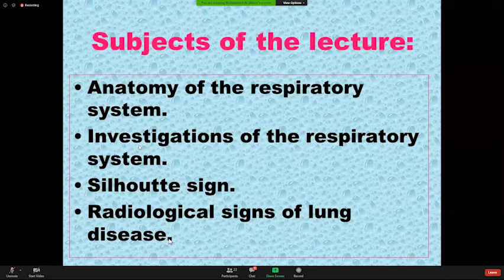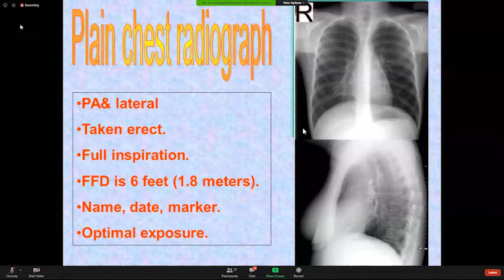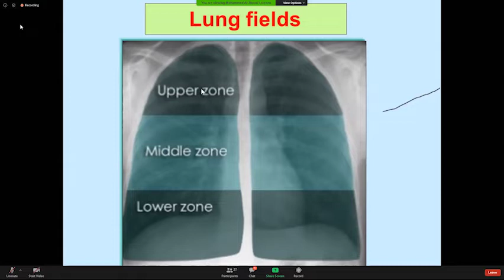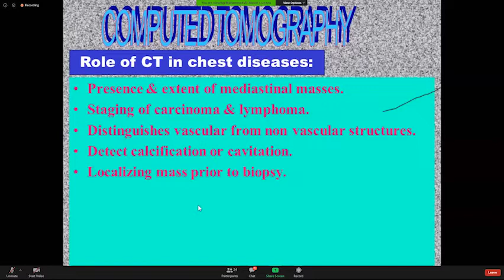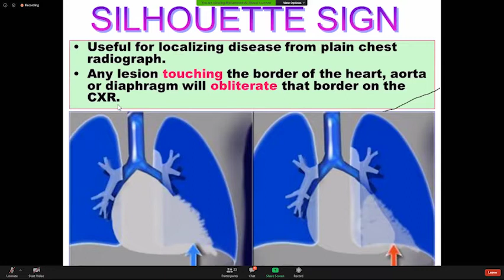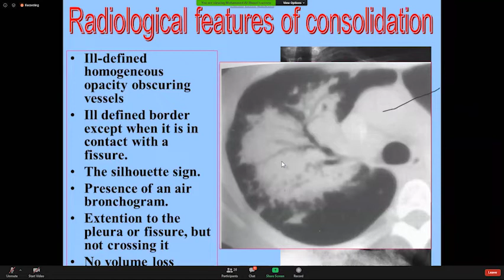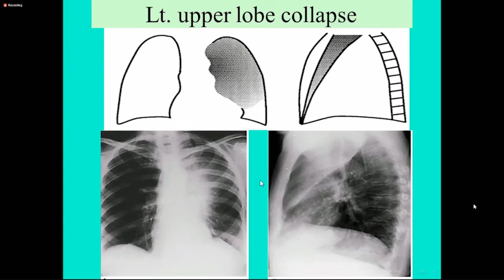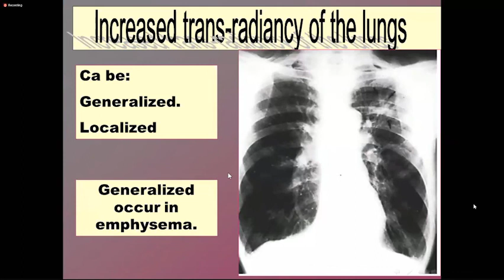1 chest 1